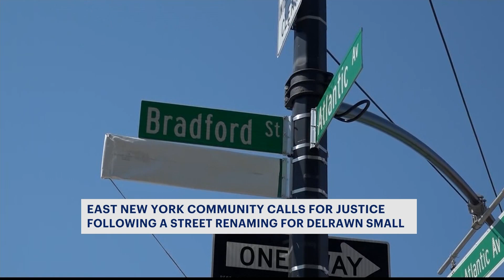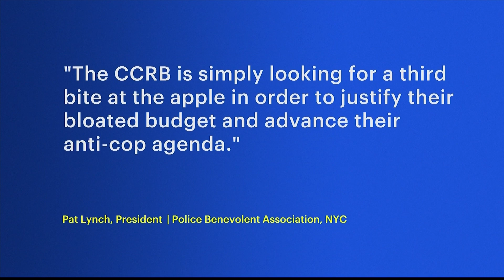Delrawn Small Way: Street renaming honors man fatally shot by police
A Brooklyn family received recognition for their lost loved one on Saturday after he was shot and killed by police in 2016.